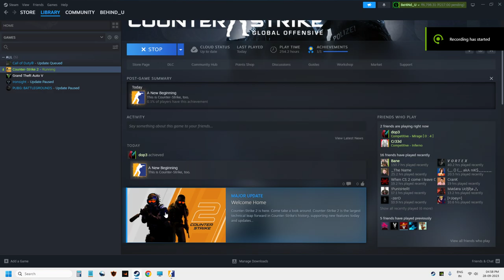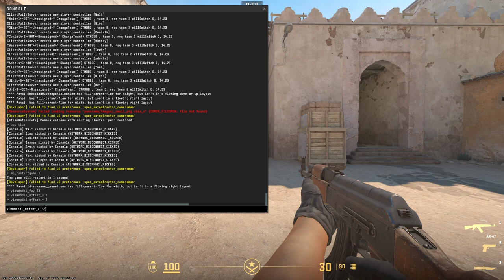How to adjust view model in CS2 || CS2 adjust gun mount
viewmodel_fov 68
viewmodel_offset_x 2
viewmodel_offset_y 2
viewmodel_offset_z -2

Cs2
Cs2 release
Cs2 release date
Cs2 countdown
cs2 adjust gun mount
cs2 adjust gun position
cs2 view model
Cs2 live
Cs2 update
Cs2 gameplay
Cs2 release countdown
Cs2 news
Cs2 india
Counter strike 2 release
Counter strike 2 gameplay
Counter strike 2 trailer
Counter strike gameplay
csgo
cs2 gameplay
cs2 best graphics settings
cs2 improve fps
Counter strike 2
Counter strike 2 live
Counter strike 2 download
Counter strike 2 reaction
Counter strike 2 review
Counter strike 2 download for pc
Counter strike 2 music
Cs2 graphics
Cs2 graphics settings
Cs2 graphics comparison
Cs2 graphics card
Cs2 graphite
Cs2 graphics showcase
Cs2 graph
Cs2 graphics settings comparison
Cs2 graphics inferno
Cs2 graphics smoke
cs2 cl_updaterate
cs2 net_graph
cs2 show fps
cs2 cl_interp
cs2 cl_inter_ratio